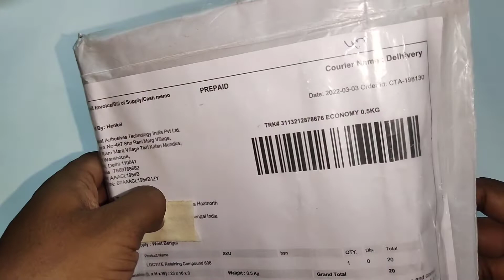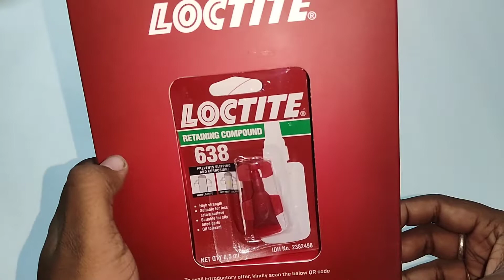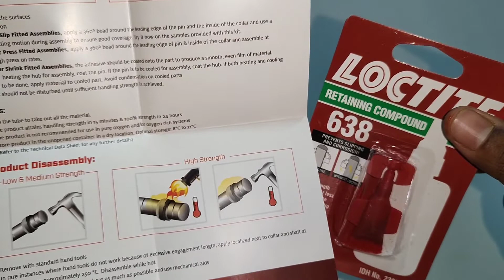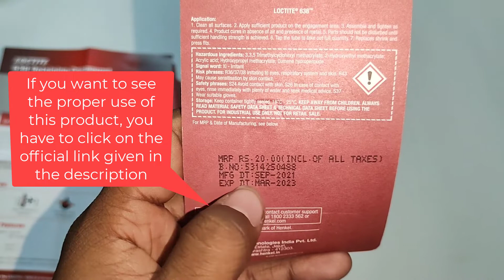Loctite 638 Retaining Compound | No Loose Nut & Bolt [Hindi][Free Sample Unit]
Loctite 638 Retaining Compound | No Loose Nut & Bolt [Hindi]

Tripod - AmazonBasics Tripod